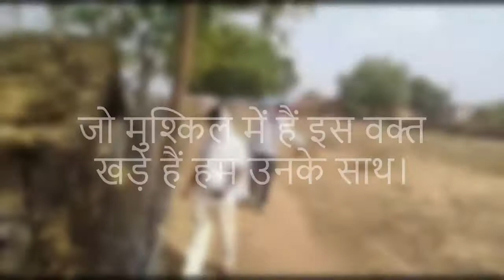Providing Relief with dignity : Part 01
Vikas Samvad and its partners are providing relief materials to the needy in many rural districts of Madhya Pradesh maintaining all their dignity.